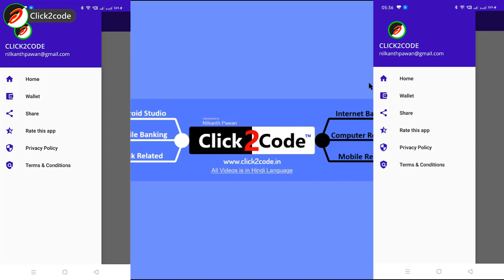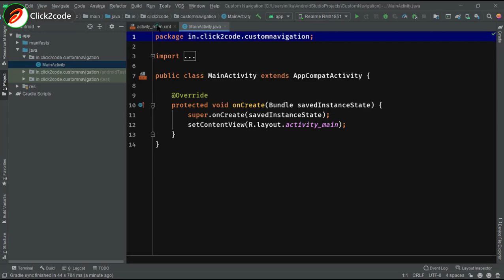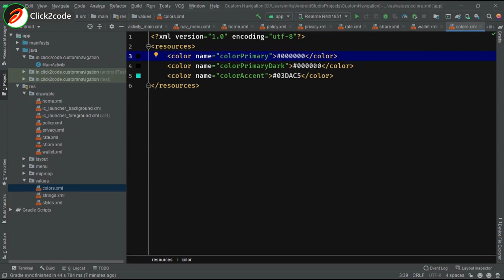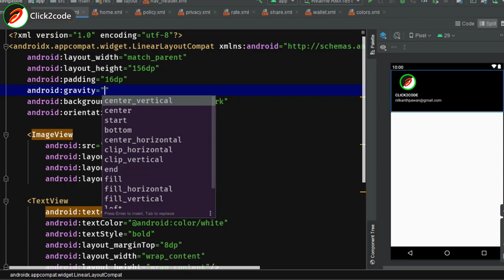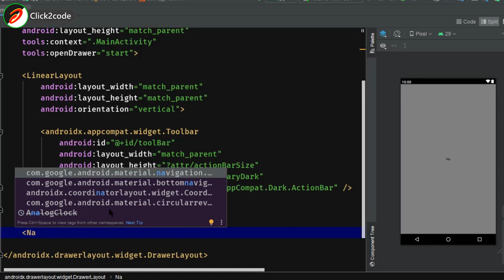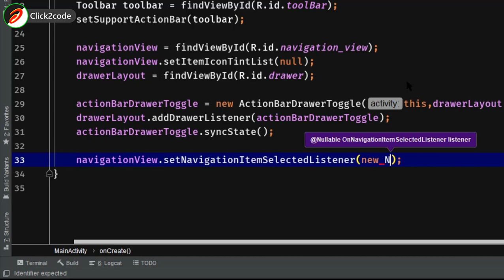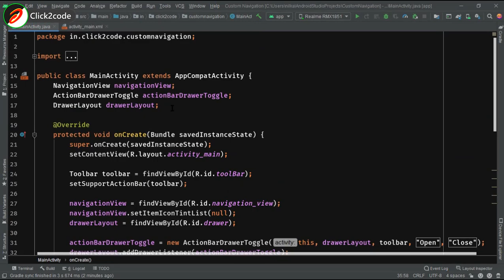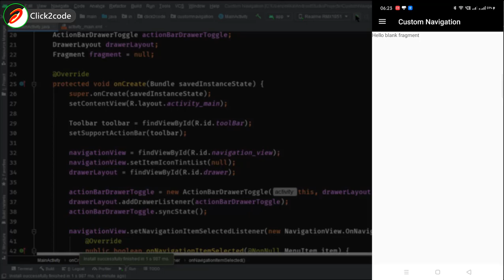How to customize navigation drawer in android | Customize Navigation Drawer Menu in Android Studio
About this video:
In this video we can learn about navigation drawer customization. If you want to create own style then you must customize navigation item in android studio.